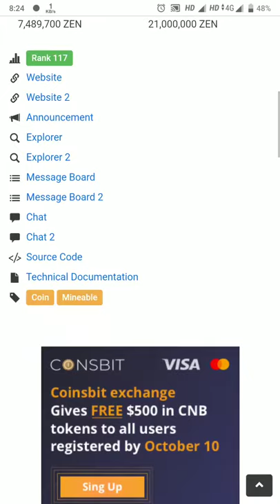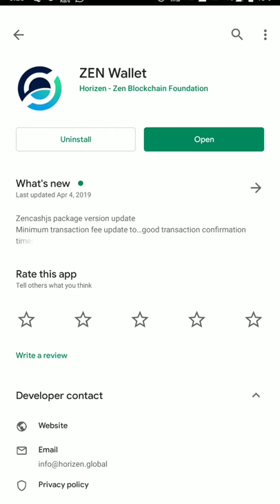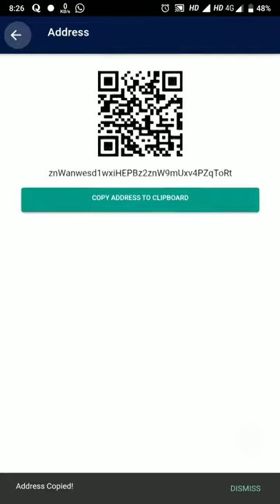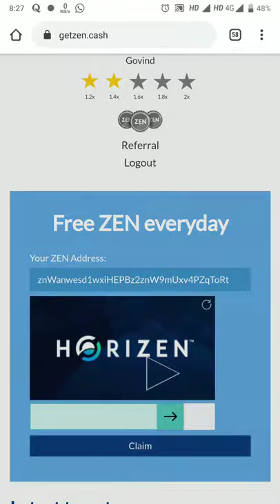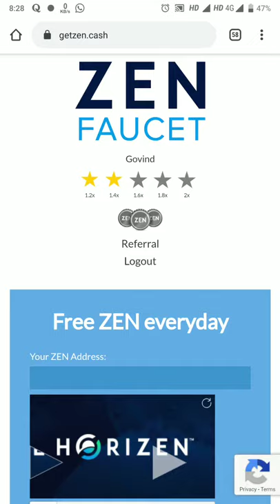Horizen Claim Daily 1 To 5 Coin Upto Earn 1000₹ Free free Must join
Invite friends and earn a special Bonus round for every referral. Each bonus round can win you up to 1 ZEN!

Must Join